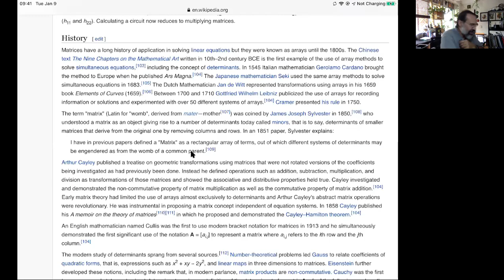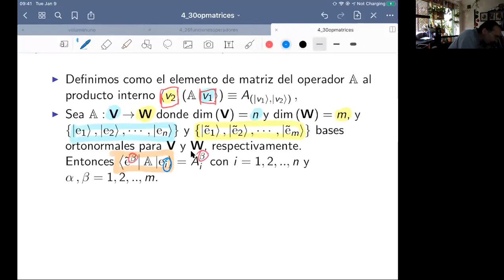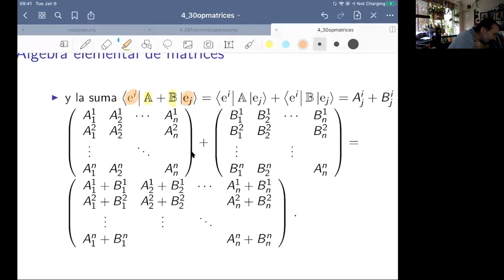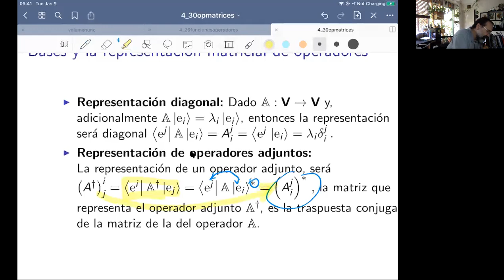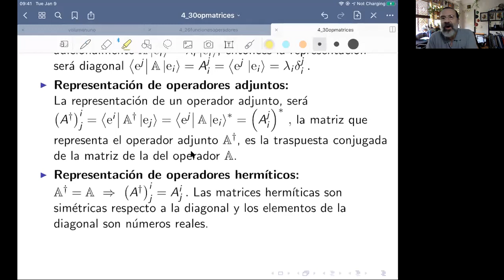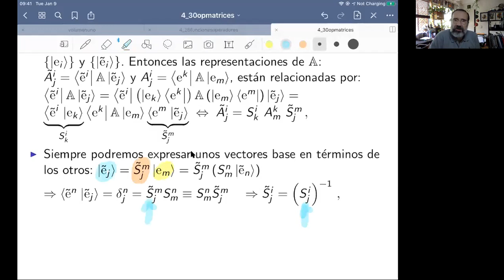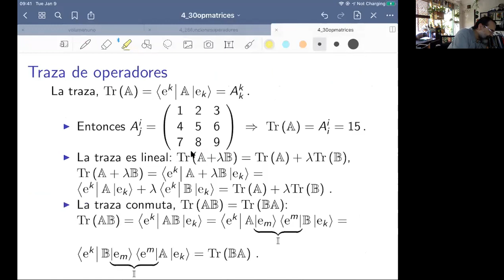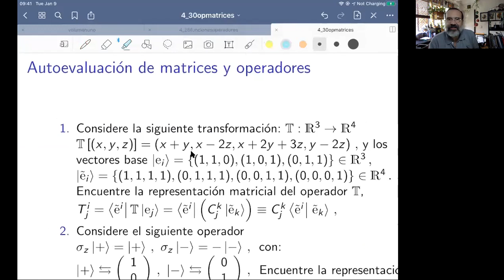Operadores Lineales y su representación matricial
En este video discutimos cómo se construye la representación matricial de los operadores lineales y, a partir de allí podemos deducir el álgebra matricial. Veremos también las representaciones matriciales de operadores, adjuntos, autoadjuntos (o hermíticos) y unitarios.